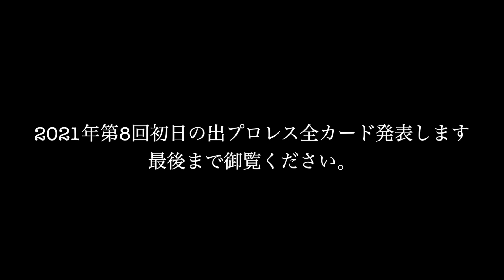201228ゲリラオファー&初日の出プロレス全カード発表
▼YMZサブチャンネル

▼Support /サポート
Please support YMZ's No audience show.
YMZ活動支援お願いします。

一口5,000円　お名前読み上げ&貼り出し
二口以上　配信映像DVD（非売品）付